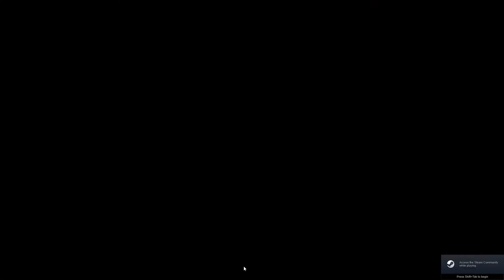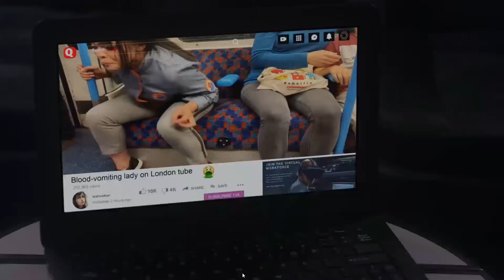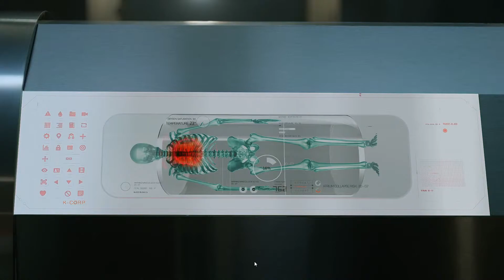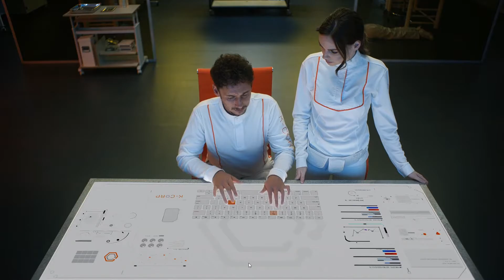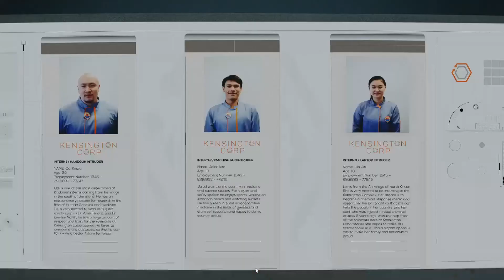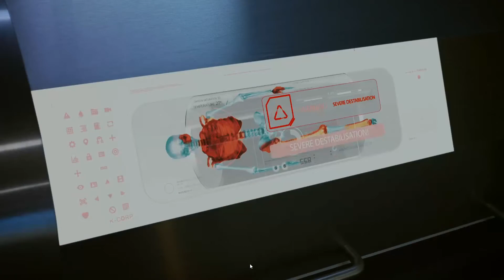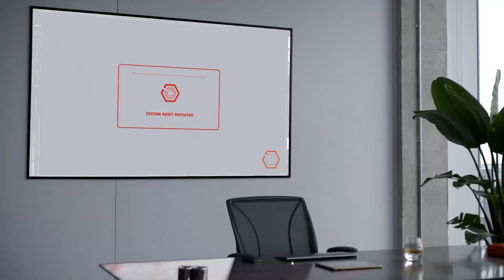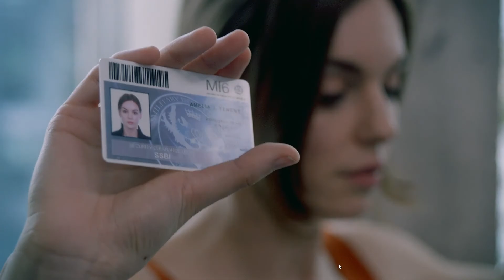The Complex: Second Walkthrough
We watch The Complex and make the opposite choice to see what happens.  This is only the second ending I got to see but, man, is it a surprising ending!!